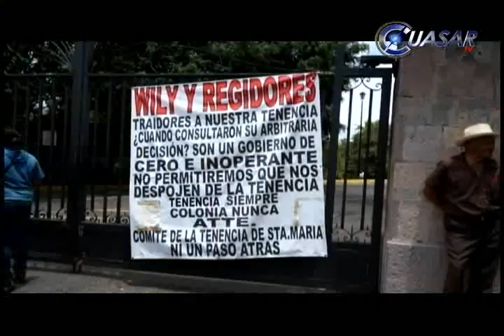Vecinos de Santa María piden apoyo de Gobierno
Habitantes de las ex tenencias de Santa María y Morelos, se manifestaron frente a Casa de Gobierno, en demanda de apoyo para que les regrese su estatus, retirado recientemente por el Cabildo de Morelia que las pasó a colonias, explicó Wilberth Rosas Monge, vocero del comité Santa María de Guido...